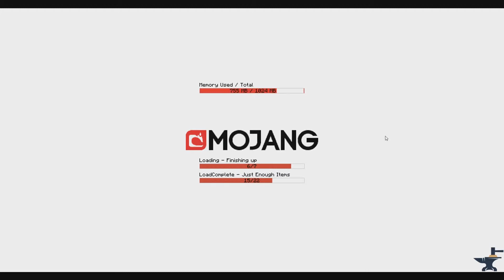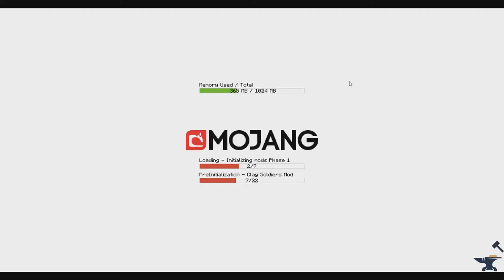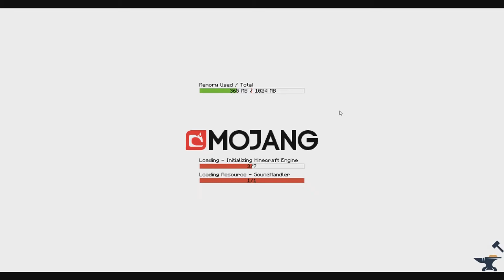Minecraft Modded Survival deel 9 [Spullen kwijt] met Erik-Jan